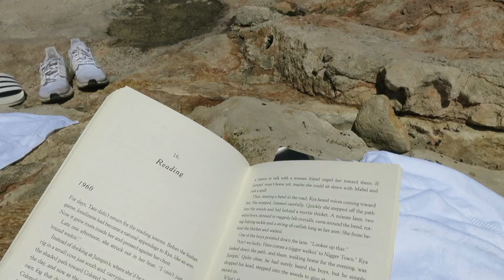Malta '23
Malta in August